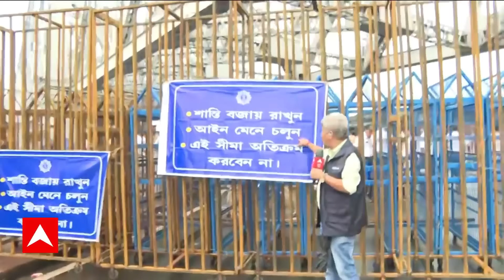Nabanna Abhijan: হাওড়া ব্রিজে ব্যারিকেড, পুলিশে পুলিশে ছয়লাপ, র‍্যাফ নামিয়ে চলছে টহলদারি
ABP Ananda LIVE: পশ্চিমবঙ্গ ছাত্র সমাজের ডাকে অভিযান ঘিরে নবান্ন যেন দুর্গ। কলকাতা থেকে হাওড়া-দিকে দিকে ব্যারিকেড। মিছিল আটকাতে এজেসি বোস রোডের দুটি দিকেই নামানো হল কন্টেনার। নবান্নমুখী একের পর এক রাস্তা বন্ধ, এজেসি বোস রোডও বন্ধ। চিড়িয়াখানা ক্রসিংয়ের পর আর যাওয়া যাচ্ছে না হাওড়ার দিকে। সাঁতরাগাছিতে ব্যক্তিগত গাড়ি চলাচলও, শুধু সরকারি বাসকে ছাড়।